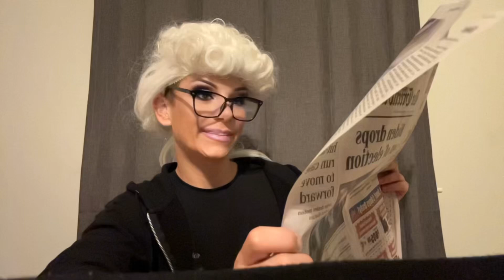Derfla’s Address To Independents (7/24/24)